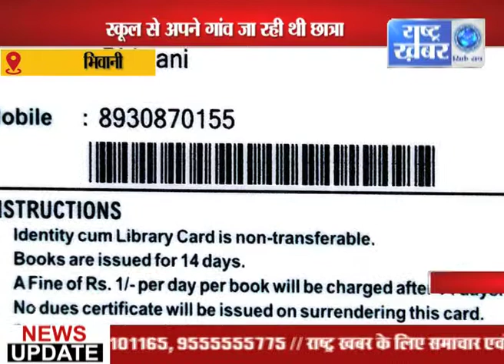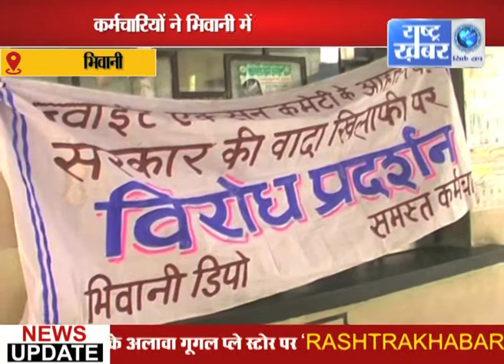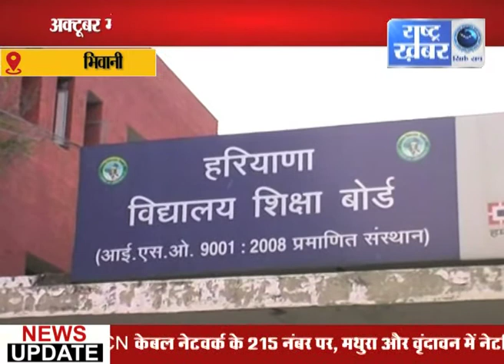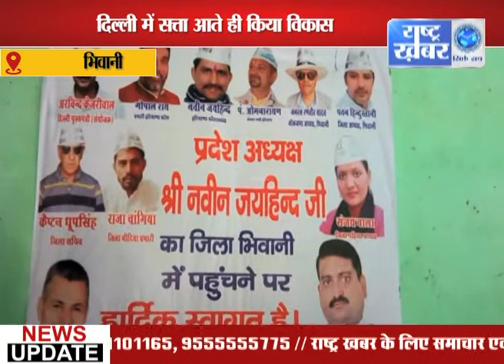PRADESHIK KHABAR /// RASHTRA KHABAR ///